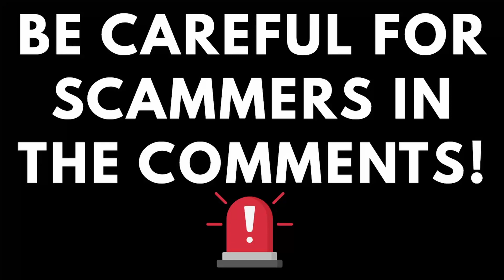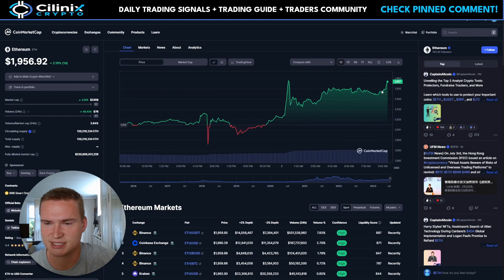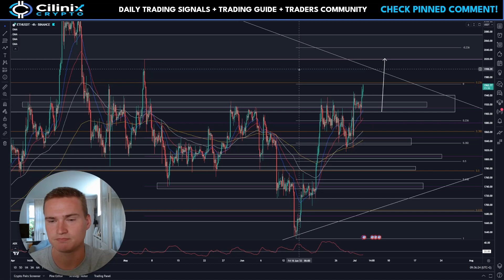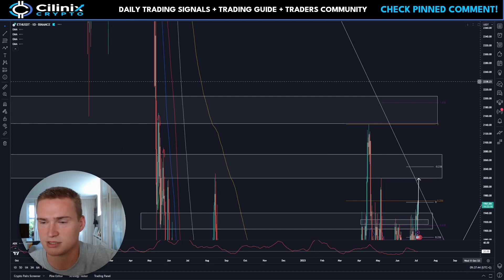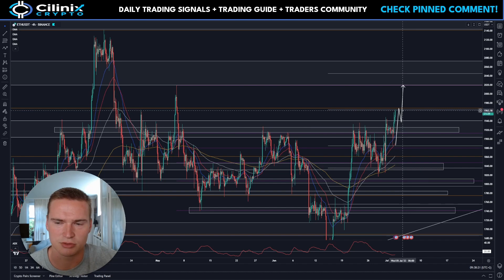ETH About To RALLY?🔥 | ETHEREUM (ETH) PRICE PREDICTION TODAY & NEWS 2023!